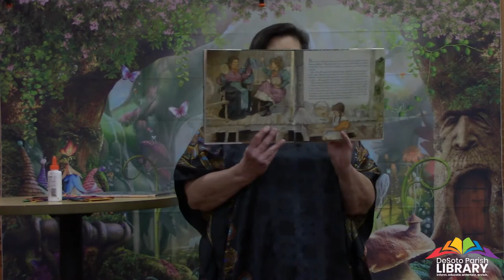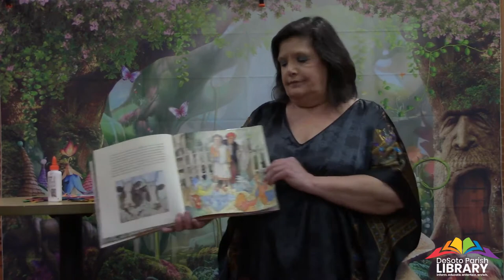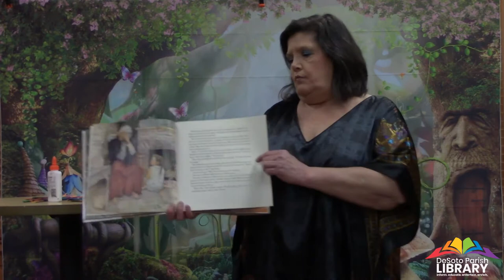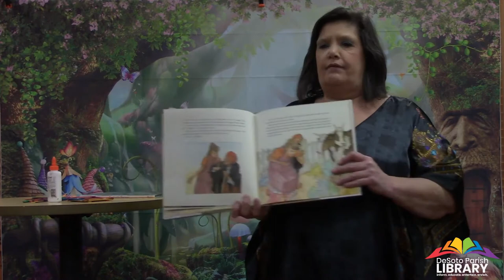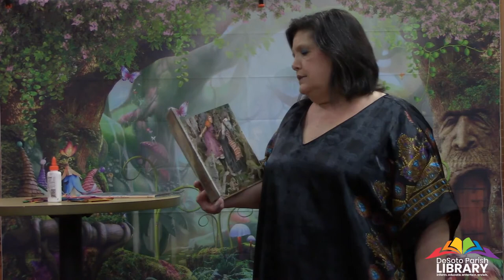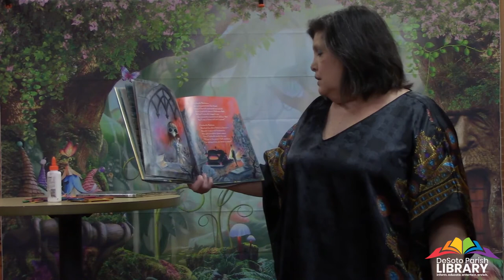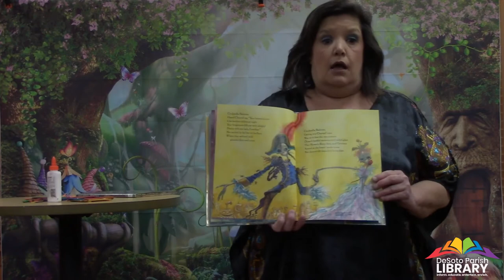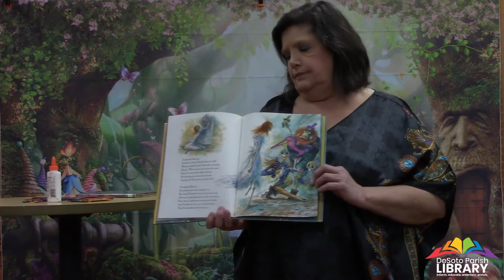Logansport - 6/25/2020 - DPL Virtual Summer Reading Program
Mrs. Terri from our Logansport branch reads the books "The Talking Eggs and Cinderella Skeleton". She also walks through a craft at the end of the video. Join her each Thursday at 10:00am during our virtual summer reading program as she reads more books and invites friends to join her.

- Intro Song from FreeMusicArchive.org (DPL does not own this song.)

Books read in this video:
- (0:56) The Talking Eggs: ISBN 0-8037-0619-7
- (18:10) Cinderella Skeleton: ISBN 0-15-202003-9